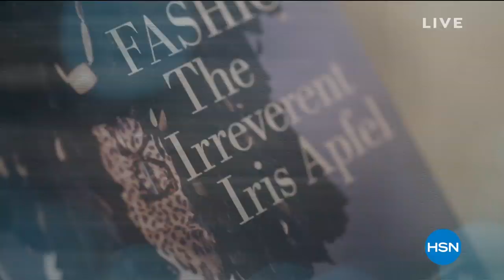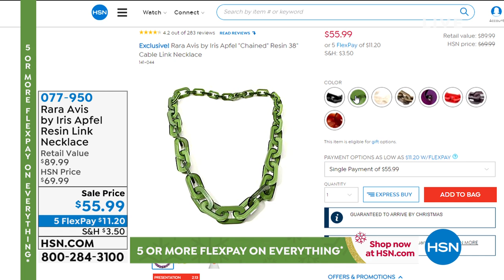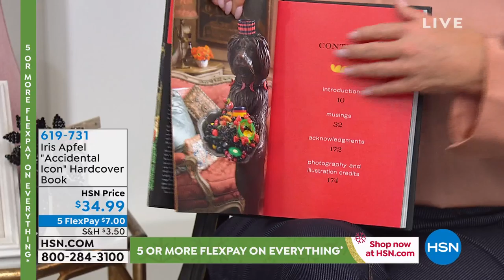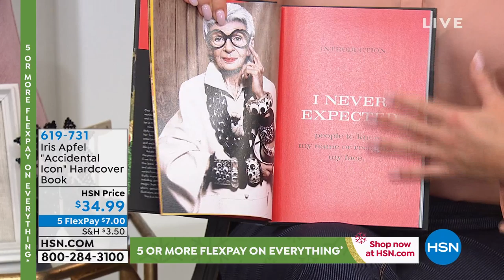HSN | Rara Avis by Iris Apfel Collection Gifts 12.19.2019 - 06 PM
Celebrate a world of design and inspired looks as seen through Iris' eyes, the Rare Bird of Fashion. Shop one of a kind transformative fashion, jewelry, and home products that are timeless. Discover personal style with any one of the beautiful pieces